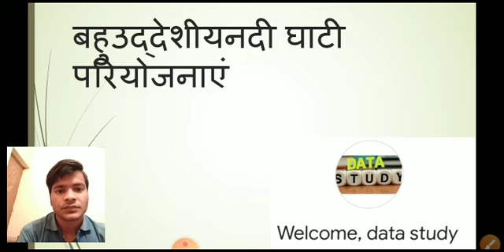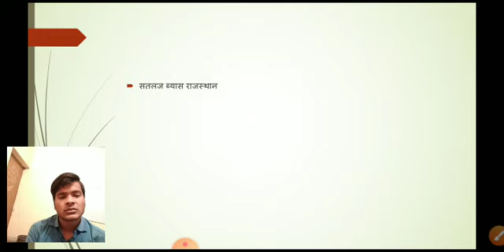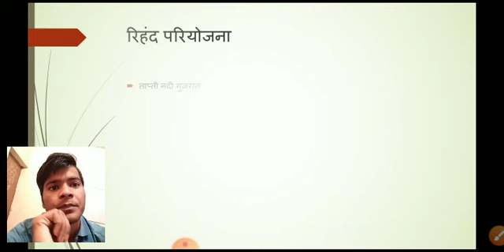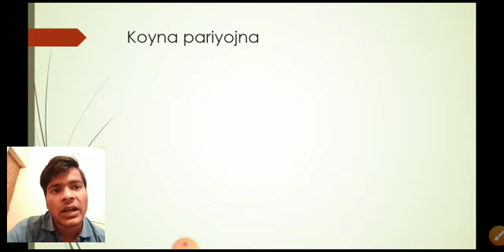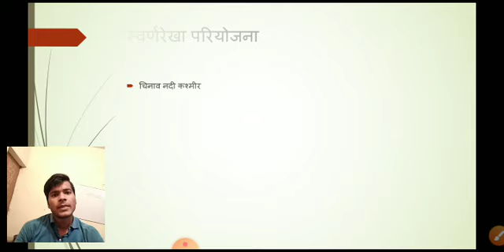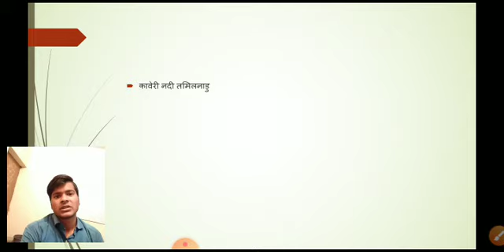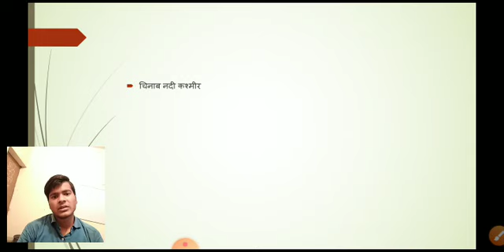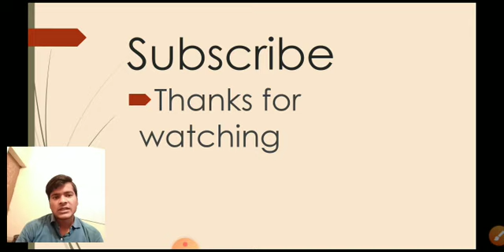बहु उद्देशीय नदी घाटी परियोजनाएं// important video